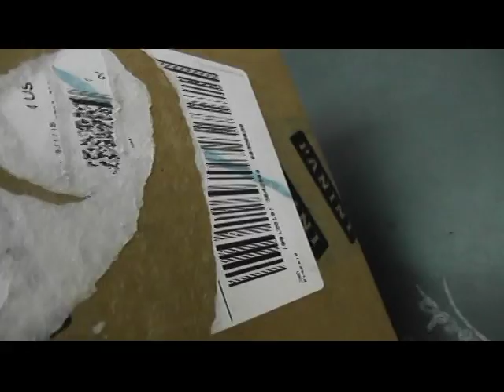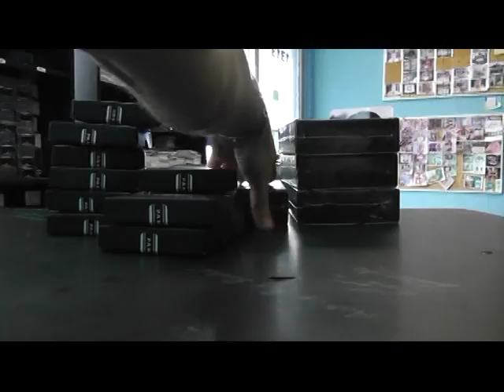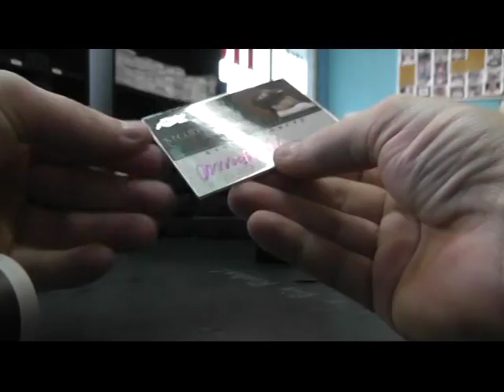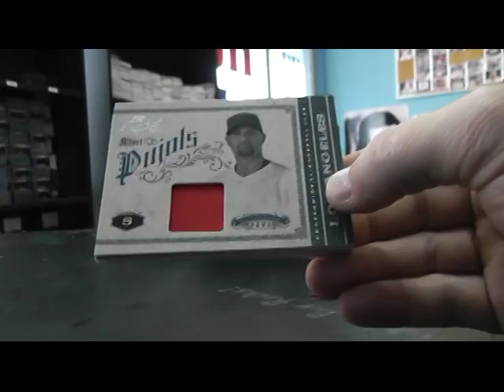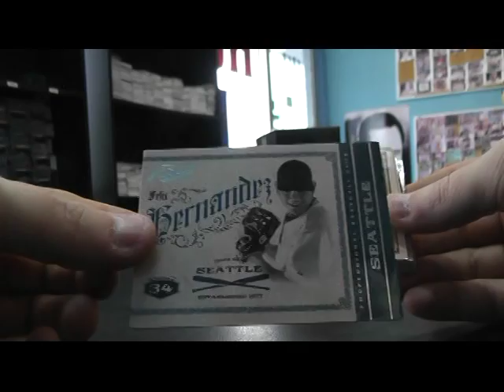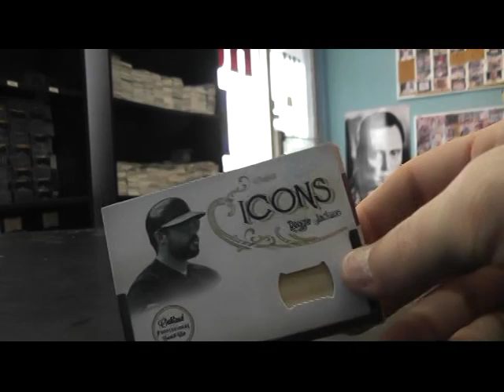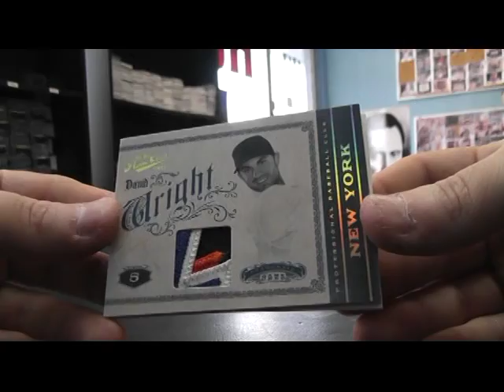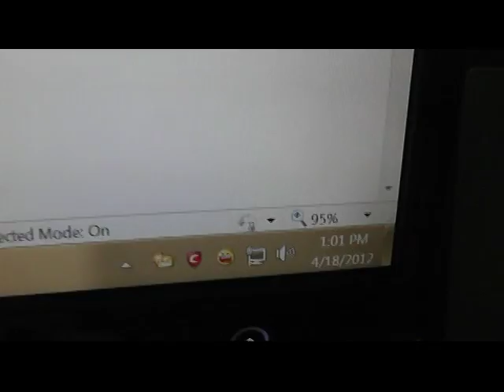2011 Prime Cuts Break 15 Box Case Group Break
Here it is guys. Thanks for getting in. Talk to you soon, Chris J.

1. Steve Cam 1. Box 2 Hit 3
2. Calvin Cha 2. Box 1 Hit 1
3. Michael Tuc 3. Box 4 Hit 3
4. Brian wag 4. Box 9 Hit 2
5. Brett Hal 5. Box 5 Hit 3
6. Bugs 6. Box 3 Hit 3
7. Barry Sco 7. Box 4 Hit 2
8. Daniel Ow 8. Box 12 Hit 2
9. Jose Lop 9. Box 2 Hit 2
10. Andy Nh 10. Box 4 Hit 5
11. Anthony Oga 11. Box 6 Hit 2
12. Brad Ol 12. Box 7 Hit 3
13. jason kil 13. Box 7 Hit 1
14. Andrew Arm 14. Box 13 Hit 1
15. Brian Ber 15. Box 15 Hit 1
16. marc fet 16. Box 7 HIt 4
17. Ryan Lor 17. Box 11 Hit 3
18. Vu Ph 18. Box 13 Hit 2
19. Douglas Cho 19. Box 15 Hit 5
20. rusty ha 20. Box 12 Hit 5
21. James Lut 21. Box 14 Hit 2
22. Tim Ada 22. Box 1 Hit 3
23. Andy Nh 23. Box 3 Hit 2
24. Matthew Sc 24. Box 13 Hit 5
25. Ronnie Gon 25. Box 2 Hit 5
26. Brian Phi 26. Box 14 HIt 4
27. George Tho 27. Box 8 Hit 2
28. Trent To 28. Box 8 Hit 3
29. Nico Bev 29. Box 11 Hit 1
30. Brandon Adk 30. Box 11 HIt 4
31. Nayely Zam 31. Box 5 Hit 2
32. Brad Ol 32. Box 14 Hit 5
33. JEFFREY Sit 33. Box 10 Hit 5
34. Brad Ol 34. Box 14 Hit 1
35. Jeffri Bal 35. Box 11 Hit 2
36. Barry Sco 36. Box 4 HIt 4
37. Daniel Ow 37. Box 11 Hit 5
38. Jason Fi 38. Box 3 Hit 1
39. Steve Loc 39. Box 6 Hit 5
40. Tim Jon 40. Box 12 Hit 1
41. todd ru 41. Box 7 Hit 5
42. Joel Gra 42. Box 3 HIt 4
43. Trent To 43. Box 9 Hit 1
44. joon Yo 44. Box 15 Hit 2
45. todd ru 45. Box 9 Hit 3
46. Matthew Hei 46. Box 7 Hit 2
47. Stephanie Ru 47. Box 4 Hit 1
48. Brad Sch 48. Box 12 Hit 3
49. Calvin Cha 49. Box 15 HIt 4
50. Scotty Hat 50. Box 1 Hit 5
51. Nico Bev 51. Box 13 Hit 3
52. Brett Hal 52. Box 2 HIt 4
53. Brian wag 53. Box 13 HIt 4
54. Jared Sim 54. Box 8 Hit 1
55. Jeff Wol 55. Box 3 Hit 5
56. Brad Ol 56. Box 2 Hit 1
57. Brad Ol 57. Box 6 Hit 3
58. Calvin Cha 58. Box 14 Hit 3
59. Joel Gra 59. Box 1 HIt 4
60. Calvin Cha 60. Box 12 HIt 4
61. Matt Eck 61. Box 9 HIt 4
62. Matt Eck 62. Box 10 Hit 1
63. Brad Ol 63. Box 8 Hit 5
64. Ryan/Chris 64. Box 8 HIt 4
65. Jared Sim 65. Box 9 Hit 5
66. Douglas Ma 66. Box 15 Hit 3
67. michael utz 67. Box 6 Hit 1
68. Bugs 68. Box 10 HIt 4
69. Brian wag 69. Box 6 HIt 4
70. Matt Eck 70. Box 10 Hit 2
71. Steve Cam 71. Box 5 Hit 1
72. trinity kel 72. Box 10 Hit 3
73. Calvin Cha 73. Box 1 Hit 2
74. Jonathan La CHI 74. Box 5 Hit 5
75. Mary Par 75. Box 5 HIt 4